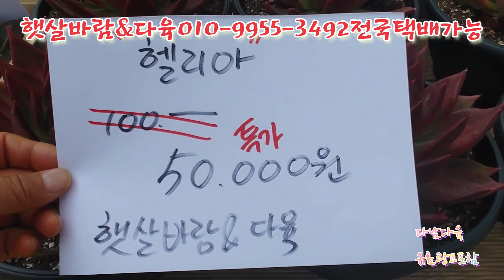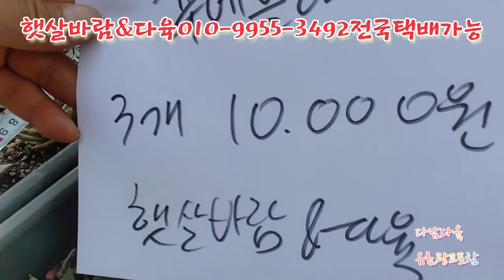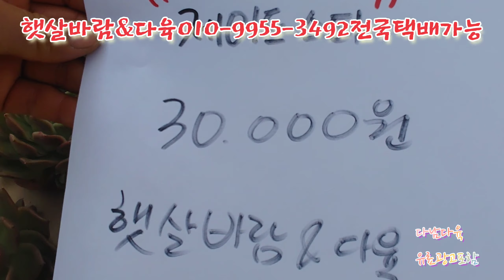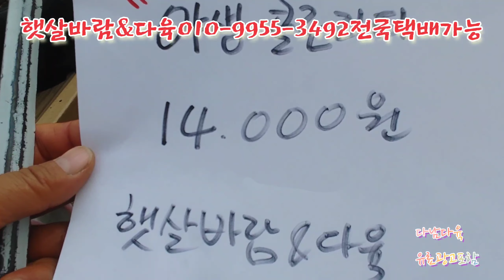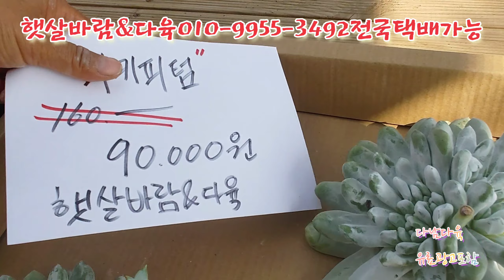헬리아/50%/할인특가 햇살바람&다육010-9955-3492